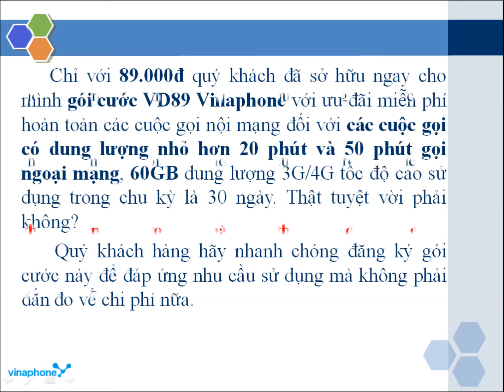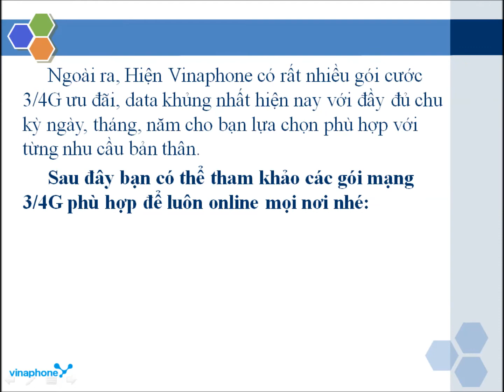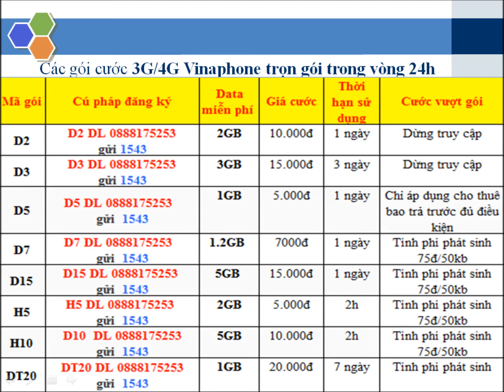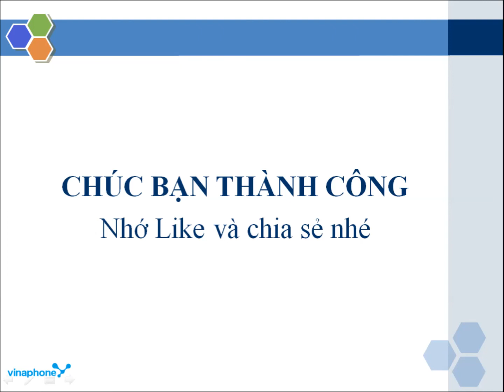Nhận 60GB Data và miễn phí Gọi Nội Ngoại mạng gói VD89 Vinaphone| Vinaphonevn.com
Các thuê bao khi đăng ký gói VD89 của Vinaphone bạn nhận ngay 60GB data tốc độ cao (2GB/ngày) chỉ với 89.000đ/tháng đồng thời quý khách hàng có thể thoải mái gọi thoại thoải mái.

➨+ HOT !!! SIM DATA KHỦNG, Không giới hạn Băng thông, MIỄN PHÍ nghe gọi, LINK Nhận sim đây nhé

chuyển tiền vinaphone sang viettel,
cách chuyển tiền vinaphone,
cách chuyển tiền vinaphone sang mobifone,
chuyển tiền mobifone sang vinaphone,
chuyển tiền qua sim vinaphone,
cách chuyển tiền vinaphone cho viettel,
kiểm tra dung lượng vinaphone trả sau,
cách kiểm tra dung lượng vinaphone,
kiểm tra lưu lượng vinaphone,
cách kiểm tra dung lượng 3g vinaphone,
kiem tra dung luong 3g vinaphone,
kiểm tra dung lượng 4g vinaphone,
tong dai vinaphone
cskh vinaphone
goi sim sinh vien
sim sinh viên vinaphone
ung tien vinaphone
cách ứng tiền vinaphone
gói 4g không giới hạn Data
ung tien vina
ứng tiền vinaphone
goi mang khong gioi han dung luong vinaphone
Lấy lại sim Vinaphone bị thu hồi
sim bị thu hồi
lấy sim bị thu hồi vina
lấy lại sim bị khóa
sim bị khóa vinaphone
ứng tiền vina 50k
ứng tiền vina 100k
ứng tiền vina 20k
gói vinaphone gọi miễn phí
vinaphone không giới hạn dung lượng
vinaphone data miễn phí
data vinaphone miễn phí
gói cước 4g miễn phí
4g vinaphone miễn phí
sim 4g vô tư dung lượng vinaphone
đăng ký gói 4g vina
gói 4g vinaphone mới nhất
vinaphone 4g vina
gói vinaphone
đăng ký vinaphone
vinaphone 4g
tổng đài vinaphone
sim vinaphone
mạng vinaphone
gói cước vinaphone
3g vinaphone
số vinaphone
gói vinaphone 4g
đăng ký 4g
đăng ký 4g vinaphone
đăng ký 3g
gói cước của vinaphone